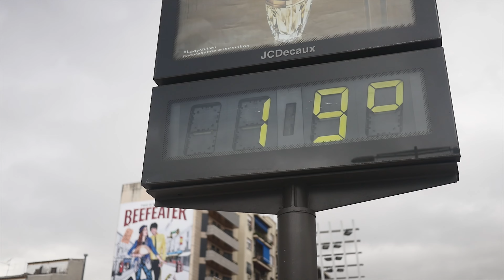2DicksHangingOut - Část 23, Opět jsme homeless